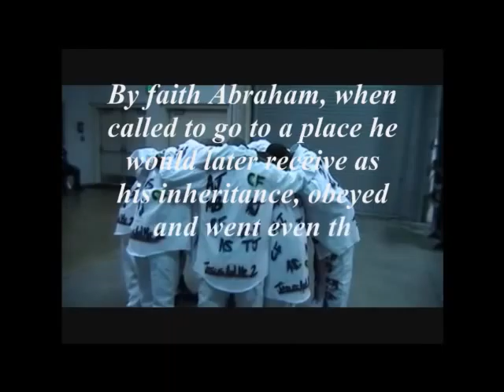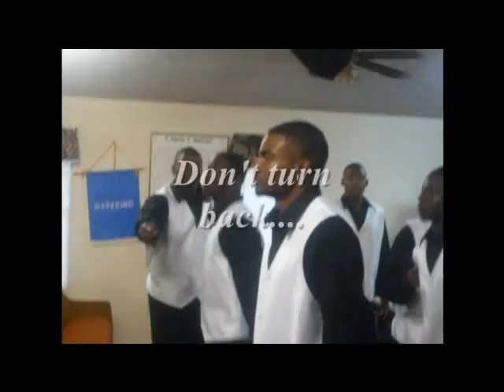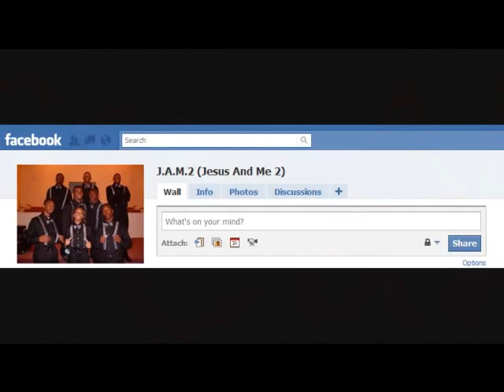JAM2 (Jesus And Me 2) Step Ministry Team Trailer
this video is something to show who JAM2 is and what we are about. Its also for any churches or people who are interested in having us perform at their big event. Hope u enjoy the video. Thank you and GOD BLESS :)